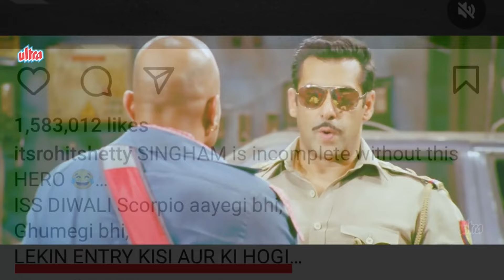Asli Pan India Film | Akki Priyadarshan | Stree 2 Deleted | Thing First Look || Just a Nerdy View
justanerdyview video on the Asli pan India film thething s first look AkshayKumar Priyadarshan comeback Film Ramayana mai double RanbirKapoor GreenLantern Casting News what was Stree2 Deleted scene Amitabh flying in Ramayana. All discussed in detail in this NerdyNews video .

0:00Intro
0:21Asli Pan India film
1:06Singham 3 not delayed
2:02Chulbul in Singham
2:31Akshay Film With Priyadarshan
3:32Ramayana mai Double Ranbir aur Amitabh Bachchan ki Flying entry
4:58Border 2 Casting News
5:09Stree 2 Deleted Scene
5:51Raj Kumar Rao Masala Film
6:11The Thing First Look
6:46Natasha Lyonne Character Revealed ?
7:06Jurassic Franchise New Film
7:45Green Lantern Casting
8:55The Batman 2 News in
9:39Culmination
10:18Outro